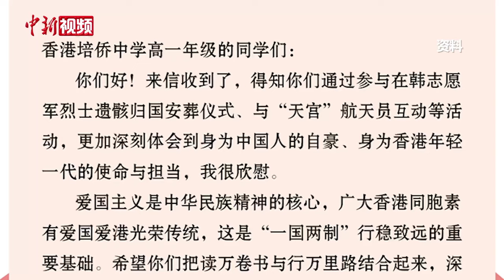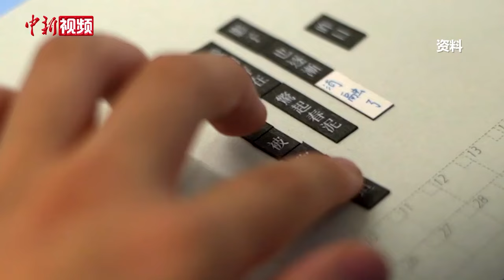香港培侨中学校长伍焕杰：做好爱国教育的深度和广度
作为新中国成立后首批升起五星红旗的香港学校之一，香港培侨中学多年来坚持做好爱国主义教育，为国家和香港培养了大量人才。7月24日，国家主席习近平给香港培侨中学高一年级全体学生回信，对他们予以亲切勉励。香港培侨中学校长伍焕杰近日在接受中新社记者专访时表示，要做好爱国教育的深度和广度，让香港孩子从小认识国家。